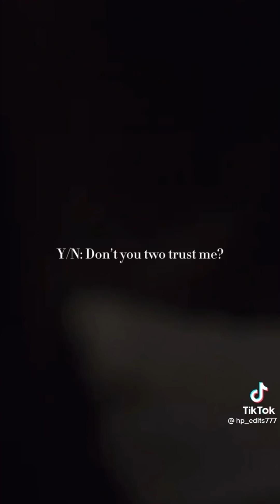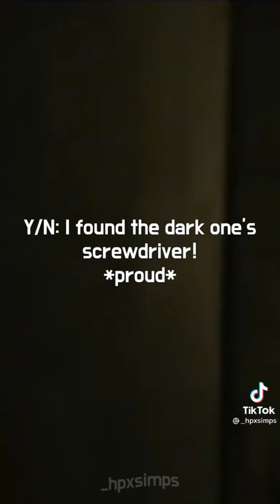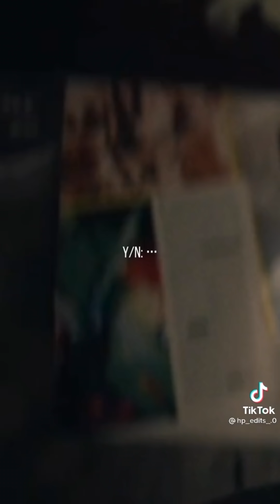Mattheo Riddle TikTok Compilations